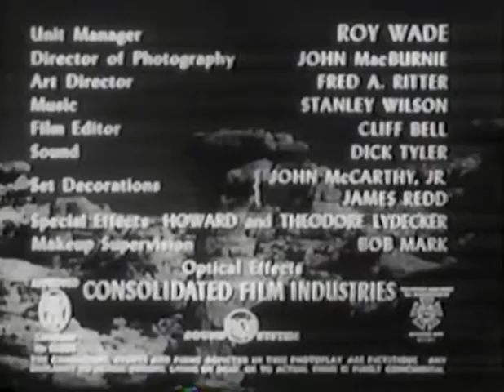Radar Men From The Moon (1952): Chapter 9 - Battle In The Stratosphere